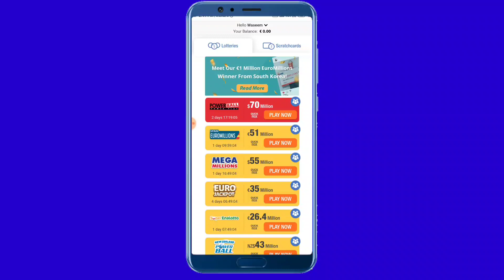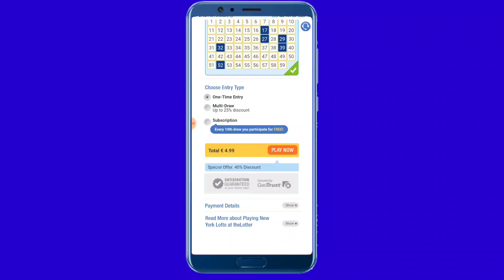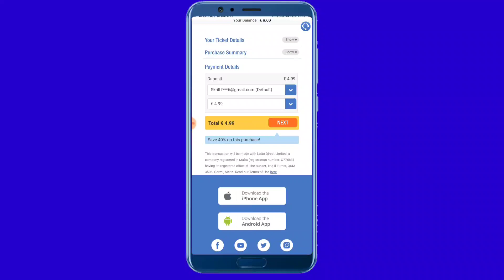How to buy lottery ticket in india|| buy lottery ticket offer limited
UPI accept here
lottery website

1 This lottery website is international but specially made for India

How to Buy Lottery in sangpora

how to buy online lottery in sangpora

How To Play Lottery in Sangpora

how to buy International lottery in sangpora

only 5days offer cheap prise ticket

Buy lottery ticket in India

Best offer lottery ticket

How can I buy lottery ticket online in India

Which states allow lottery in India

Is it legal to buy lottery tickets online in India

How can I play Indian lottery

Which lottery is best in India

Which online lottery is best

Is Playwin lottery genuine

Can we buy Kerala Lottery online

Can I transfer lottery winnings to India

Which is the biggest lottery in India

Is there any online lottery in India

Can I buy Dubai lottery from India

Can I buy big ticket from India

Is there any real online lottery

Has any Indian won the Powerball

Is rajshree lottery legal

Is Lotto in India legal

Can I play US Lottery from India